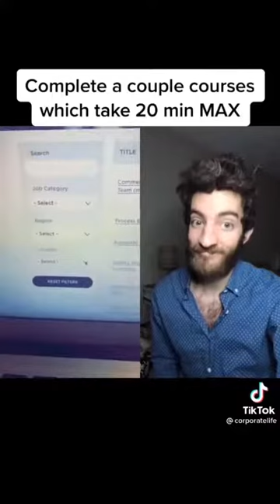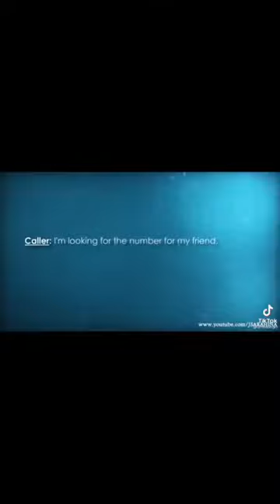Tiktok Funny Compilation 4